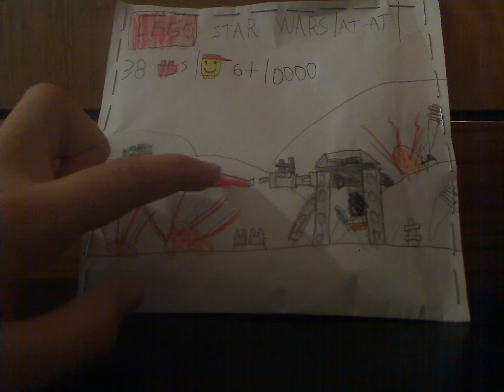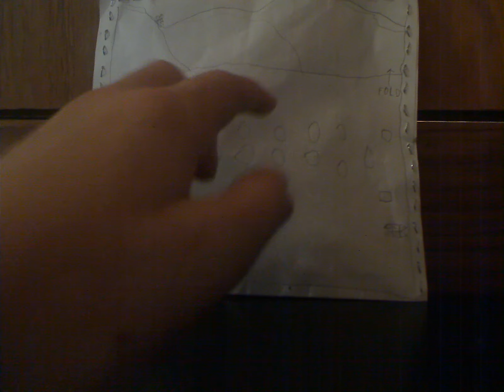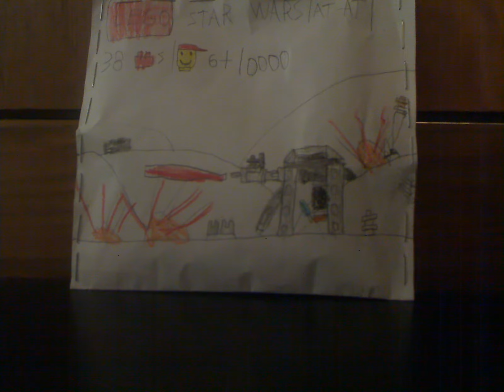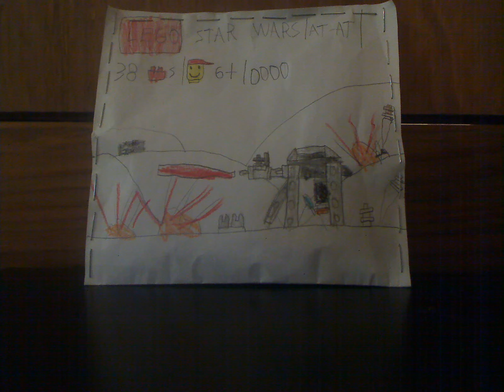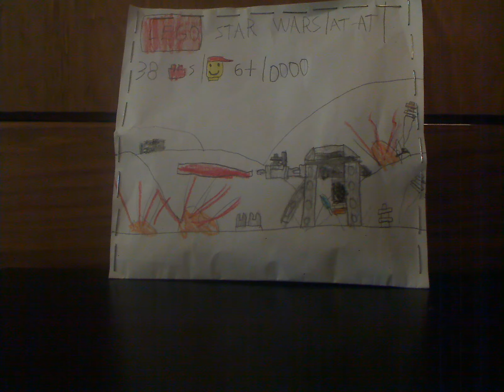LEGO Star Wars: AT-AT GIVEAWAY!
You, yes you, could be the lucky winner of a LEGO Star Wars At-at "polybag". just follow the steps:
2: leave an "I'm in!" message in the comments.
3: on July 31, I will draw a name from a bowl.
4: I will leave a note in the comments, telling who won.
Join today! Ends July 31st. Is free. Please join!